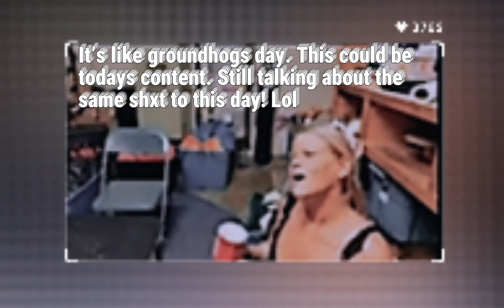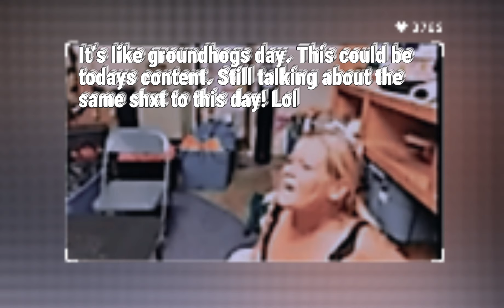MFW vs Dr. Phil & d (2021 & 2023)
MFW clips from 2021 & 2023.
She recently brought up Dr. Phil & I got a request for old clips she talked about Dr. Phil, which I had a few in my archive. Hope you enjoy💞